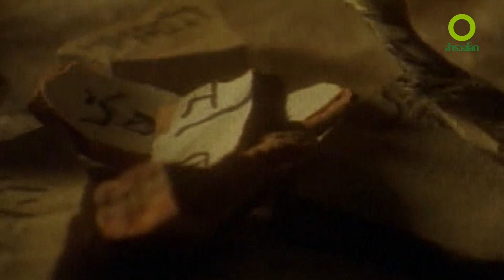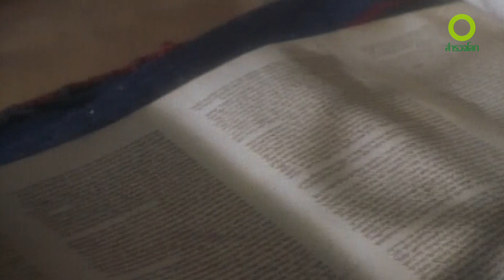สารคดี สำรวจโลก ตอน เส้นทางศาสนาในโรมัน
จักรวรรดิโรมันมีบทบาทสำคัญในการเผยแพร่ศาสนาคริสต์ ใครบ้างที่มีความสำคัญกับการเผยแพร่ศาสนาติดตามได้ใน สารคดี สำรวจโลก ตอน เส้นทางศาสนาในโรมัน

เตรียมพบกับ Doxzilla
ด็อกซิลล่า สตรีมมิ่งสารคดี พากษ์ไทย
ใหม่ !! จาก Next Step
Know the Unknown
ดูได้ทุกที่ ทุกเวลา
รับสิทธิพิเศษ ดูฟรี 30 วัน ก่อนใคร เฉพาะผู้ลงทะเบียนเท่านั้น ที่ …
แล้วพบกัน เร็วๆ นี้
*หมดเขต 30 พ.ย. 2565 จำนวนจำกัด